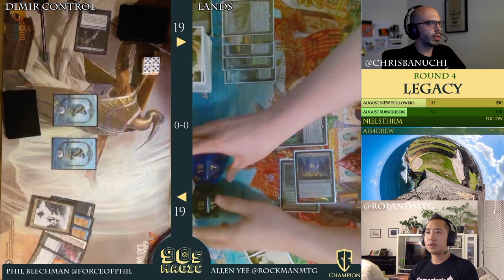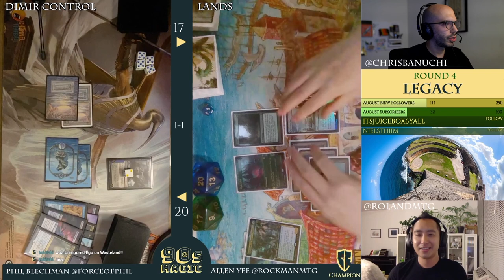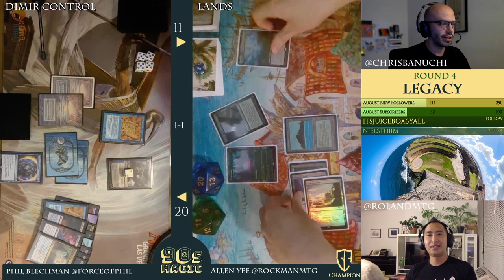Sultai Lands vs Dimir Control [MTG Legacy]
Sultai Lands vs Dimir Control.
MTG Legacy with Core Set 2021 & Jumpstart (August 2020).
Hosted by Chris Banuchi & Roland Chang.